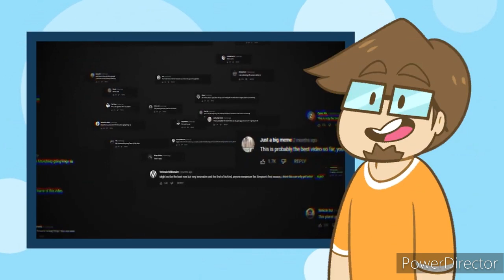Sabersheaux: M3gan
What is that cartoon she watched?!